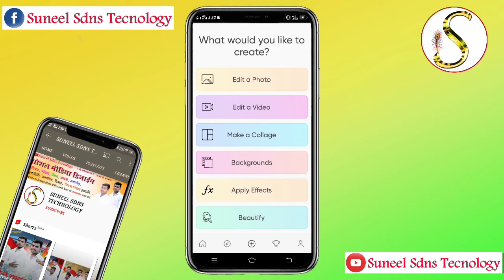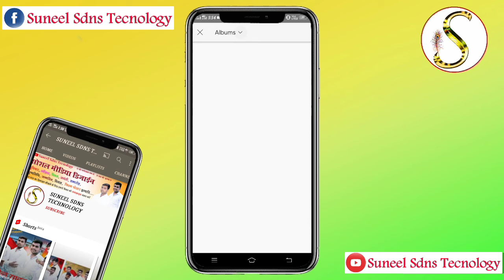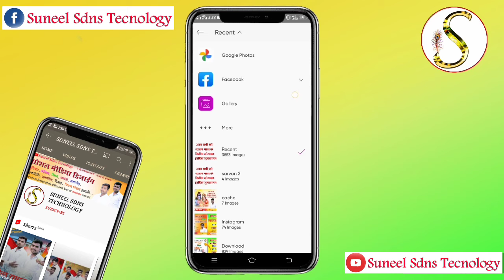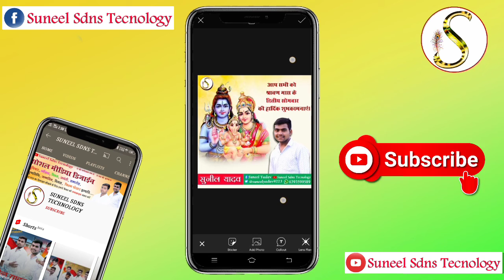Shrawan Mas Poster kaise banaye / Sawan Poster kaise banaye / Srawan mas banner editing 2021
Shravan Maas second Monday Poster kaise banaye / Sawan Poster kaise banaye / Srawan mas banner editing 2021

Namaskar Dosto Hamare Youtube Channel Mein Aap Sabhi Ka Swagat Hai Aaj Ke Is Video Mein Hum shravan maas ka Poster Bana hai To Is Video Ko Pura Dekhiye Aur Video Achha Lage To Like Kijiye Channel Par Pahli Bar Aaye Ho To Please Channel Ko Jarur Subscribe Kar Lijiye

Sawan maas second Monday ka poster kaise banaye
 How to make sawan month second Monday editing
 Sawan maas second Monday ka photo editing kaise kare